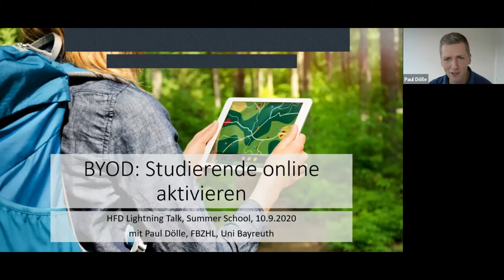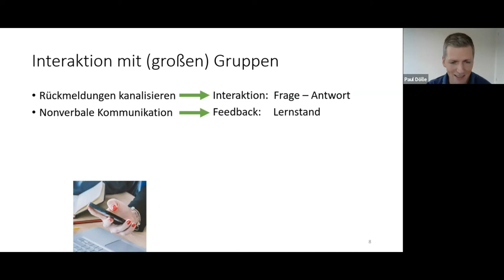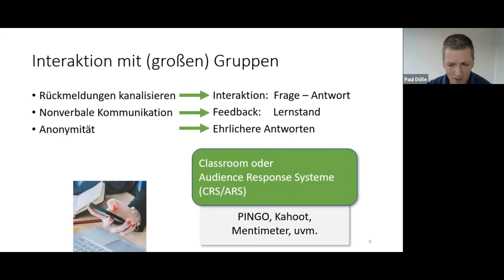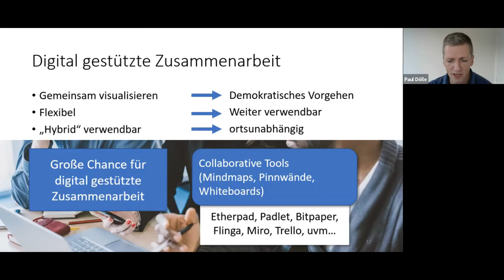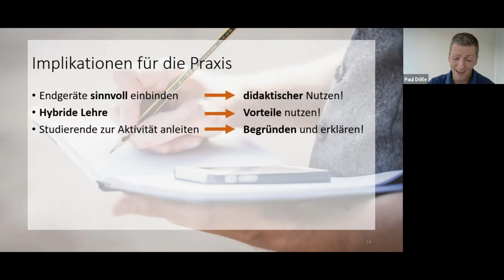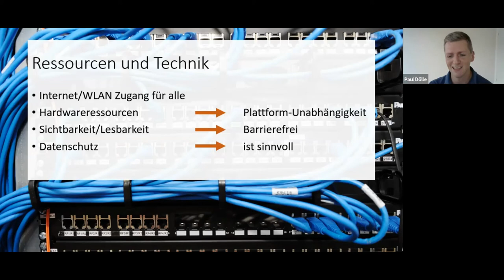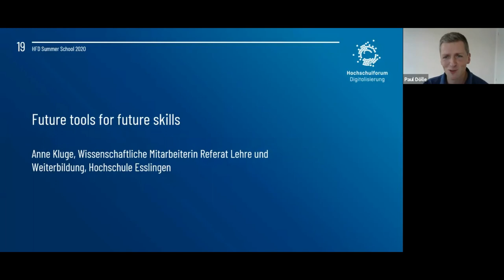BYOD: Studierende online aktivieren - Summer School 2020 - Paul Dölle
Auf unserer Summer School 2020 sprach Paul Dölle, Wissenschaftlicher Mitarbeiter für Hochschuldidaktik an der Universität Bayreuth über "BYOD: Studierende online aktivieren".